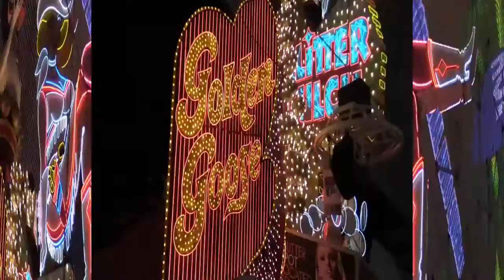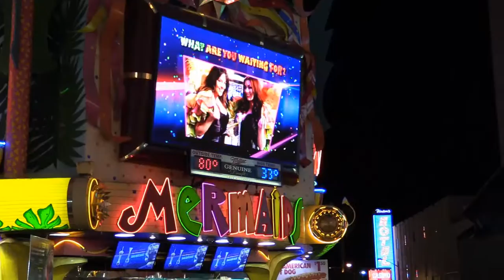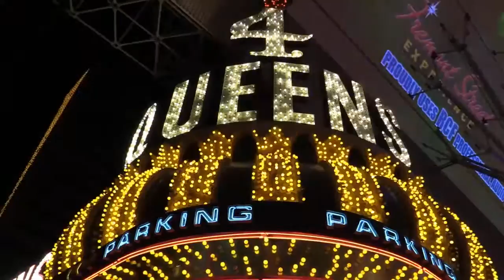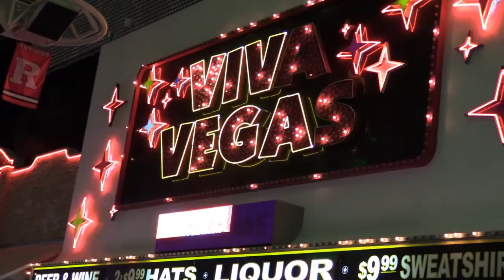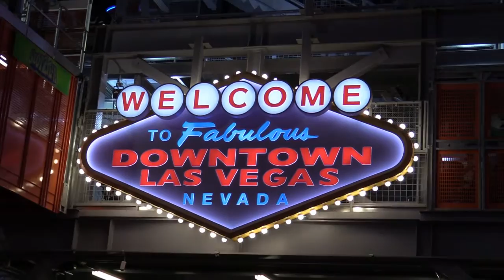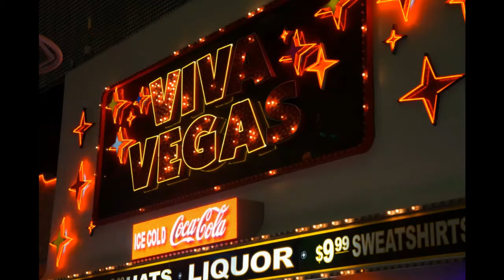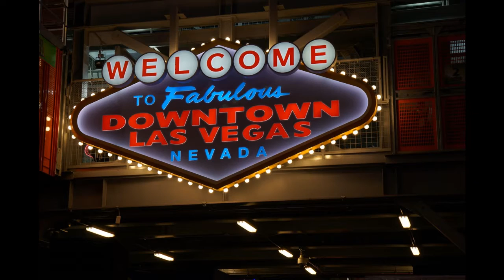Fremont Experience Las Vegas | RV Life | RV Travel Quest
Today Rob and Sherry take you to the Fremont Experience in old Las Vegas.
This was a Friday Night to remember.  Loud, Crazy and lights everywhere.  Join us!